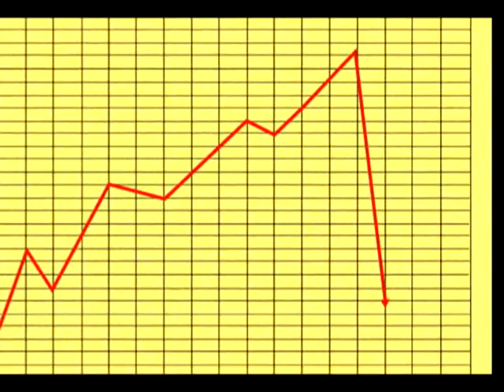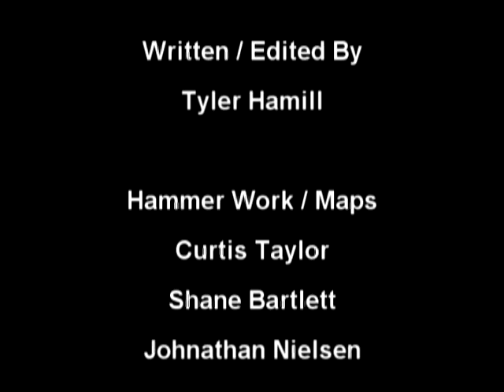Behind The Mustache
A University of Utah Machinma Spring 2009